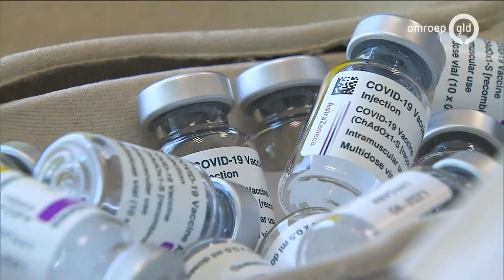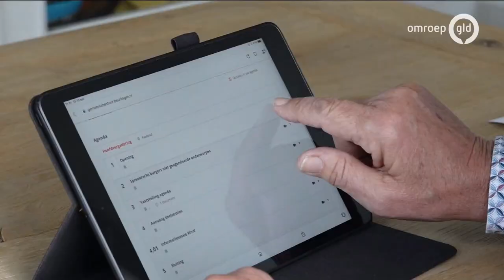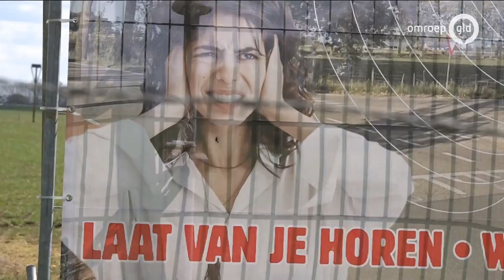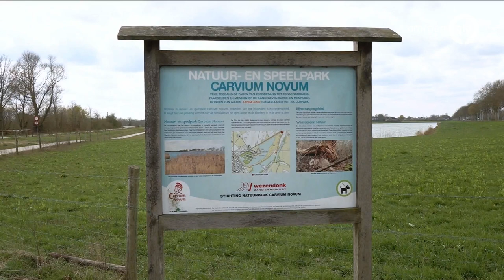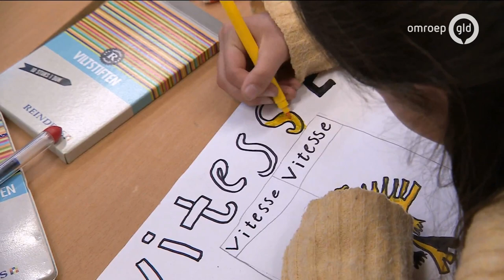GLD Nieuws 13 april 2021